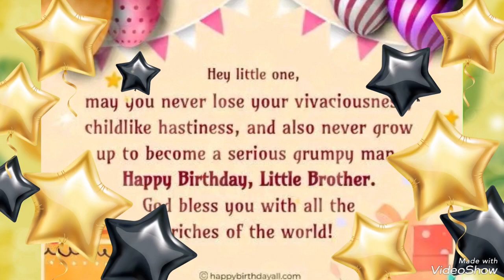Happy birthday 🎉🎂🎂🎉 My Pyara Bhai ❤️‍🩹